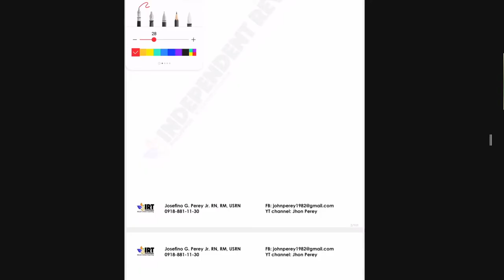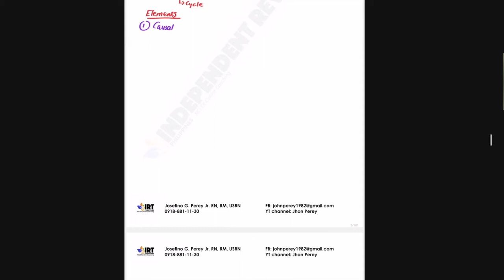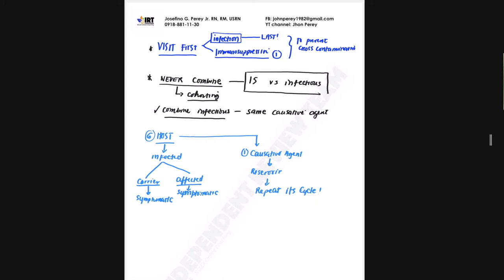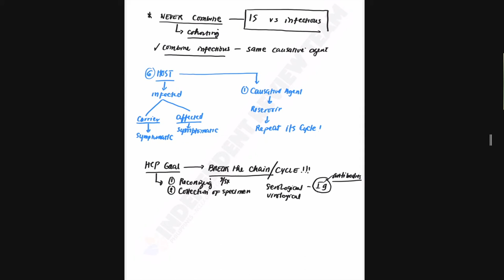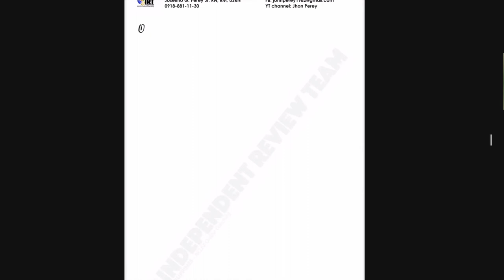14 IRT ID P1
NCLEX lecture review series by Sir Jhon